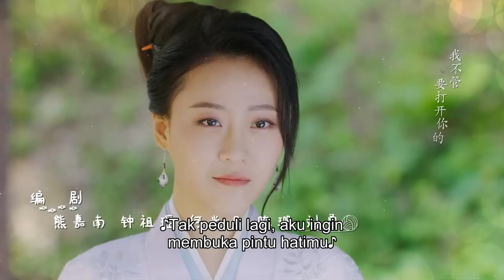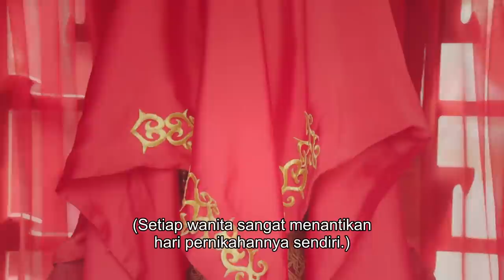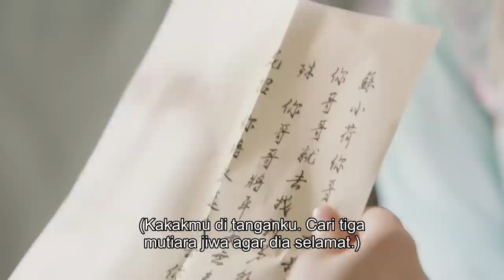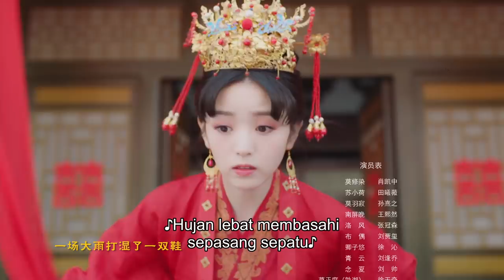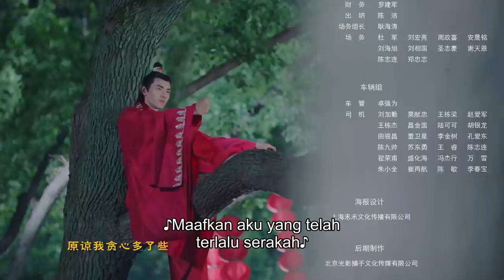【INDO SUB】 Be My Cat EP01 | Kevin Xiao, Tian Xi Wei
--Sinopsis--

Ceritanya berkisar pada pemilik yang lucu dan hidup Su Xiao He yang menjalankan toko hewan peliharaan di tepi Danau Qingshan di Qingqiu Country Jiangzhou. Dia tidak sengaja mengambil "Blue Soul Orb" dan membangunkan Meow Star Prince dari galaksi DW. Pangeran berinkarnasi sebagai Mo Xiu Ran, seorang jenderal besar misterius dari negara Qingqiu. Dia dan Su Xiao He secara kebetulan menandatangani "kontrak tuan-hamba". Meskipun awalnya mereka berselisih, bersama-sama mereka memulai petualangan, mengungkap rahasia dan menemukan cinta dalam prosesnya.

Kevin Xiao - Mo Xiu Ran
Tian Xi Wei - Su Xiao He
Sun Xi Zhi - Mo Yu Ji
Crystal Wang - Nan Ping Wan
Zhang Guan Sen - Luo Feng
Liu Jia Xi - Bo Ou